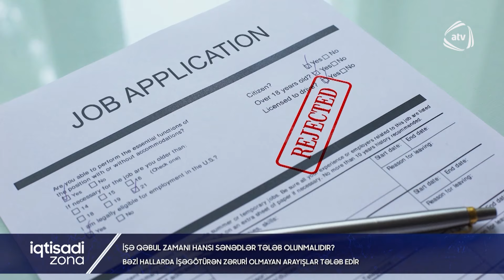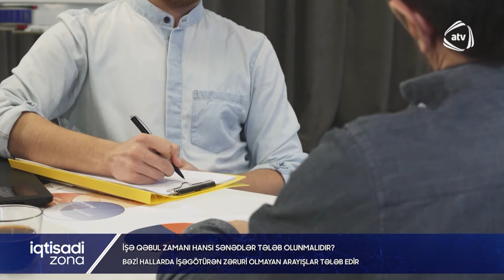İşçidən hansı sənədlər tələb oluna bilər? / İqtadi zona